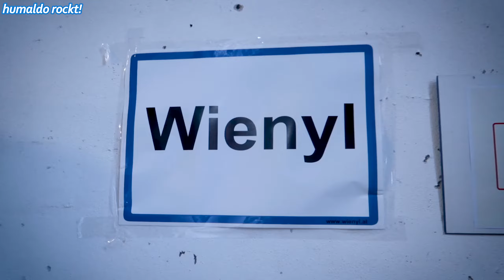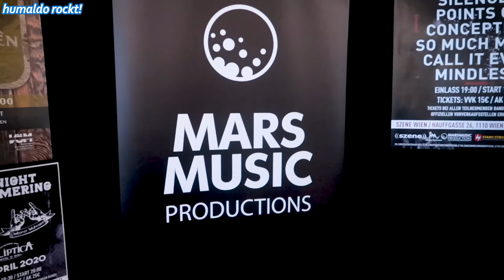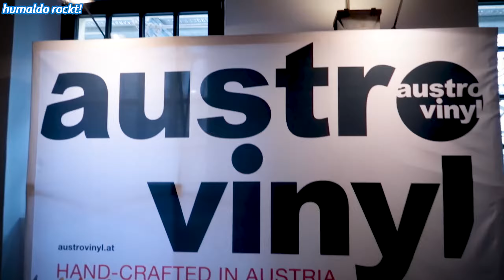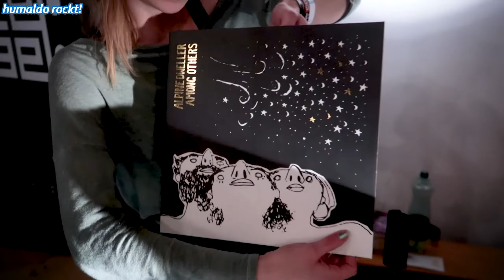Metal, OIDA 🤘 am VINYL & MUSIC Festival • Event Bericht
Ich hab den Mars Music Productions Stand am VINYL & MUSIC Festival besucht, und dabei gleich mal einen kleinen Event Bericht gebastelt, viel Spaß 😉

Watch at your own risk: Viele Videos auf diesem Kanal drehen sich um typische Heavy Metal Themen und können Alkoholkonsum, derbe Sprache sowie Gewalt beinhalten und thematisieren.